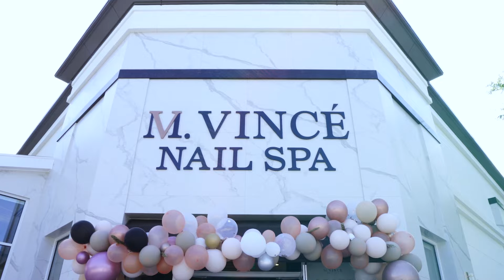GLTV 152 - Anh Vinh Hồ (Gia Lai Team) Xài Thử The OneJet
Anh Vince (Vinh) Hồ, Founder của thương hiệu M. Vince và Anthony Vince Nail Spa, giới thiệu tiệm mới mở ở Champion Forest, Houston, Texas và lý do tại sao công ty vẫn tiếp tục xài ghế pedicure và The OneJet của Gulfstream.

💙 The OneJet là công nghệ mới, với trọng lượng nhẹ, phun nước mạnh, dễ dàng tháo lắp và chỉ xài một lần rồi vứt đi không cần phải lau chùi. Thợ sẽ tiết kiệm nhiều thời gian, không cần phải rửa sạch Jet, mang lại cho bạn sự an tâm trong lúc chăm sóc chân cho khách hàng.

💙 The OneJet is one-time use, 100% disposable, hygienic and recyclable.  Giving you peace of mind while enjoying your pedicure.

📞 Call us TOLL-FREE: 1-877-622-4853 or  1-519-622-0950

Located at Champion Forest in Houston, M. Vincé offers clients trendsetting, advanced nail care and beauty treatments.

📍 M. Vincé Nail Spa, Champion Forest